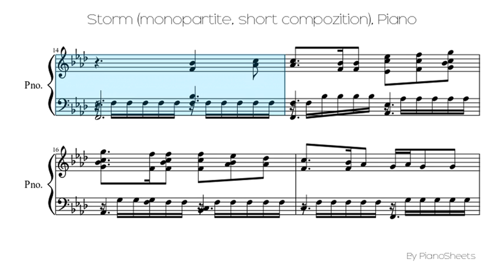Storm (monopartite, short compozition) [Piano Solo]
Piano Solo Sheet: Storm (monopartite, short compozition)